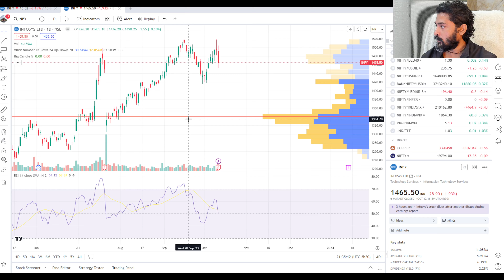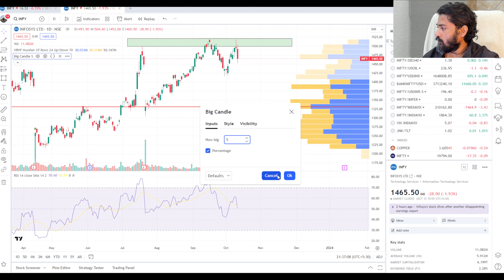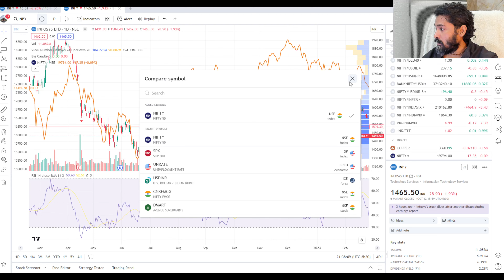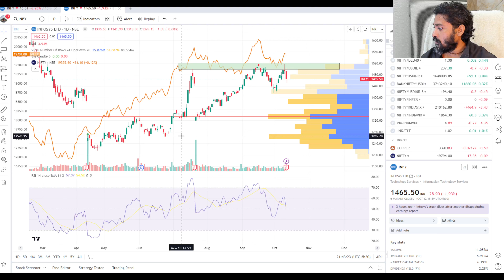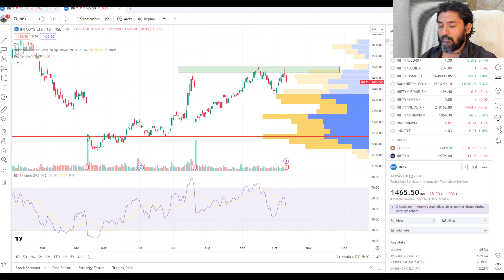INFOSYS Results | Impact on NIFTY | INFY | BANKNIFTY | Stock Market Crash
2. My ICICI Direct Telegram Group (Started on 23-Oct-2021) which you can join by registering under me

ICICI Direct is a Premium Quality Broker which was expensive earlier (before Discount Brokers induced tough competitions) but have now reduced the Brokerage to only Rs. 20/order and still provide the Quality services as Premium Broker.

3. My Ventura Telegram Group (Started in 2022) which you can join by registering under me

Ventura has no restriction on any F&O Options of any Months and even next year - this is VERY IMPORTANT for a Trader. Brokerage is Rs. 18/order for anyone registering under me.

In both the Telegram groups, I post in Live Market hours on Market Action as well as the Educational contents to the best of my abilities. ICICI Direct and Ventura will also provide all sort of Stock Market Products Trainings for all my followers who joins me.

You can email my Team on and they will add you in my ICICI Direct Telegram Group and Ventura Telegram Group.